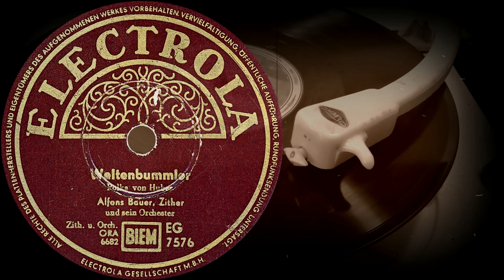Weltenbummler - Alfons Bauer, Zither, und sein Orchester (1951)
Оцифровка грампластинки
Weltenbummler
Polka von Huber
Alfons Bauer, Zither
und sein Orchester
ELECTROLA (Германия) 1951 год
Выходные данные: EG 7576  ORA 6682
Гравировка: ORA 6682-1
Кривая воспроизведения: European 78
Скорость: 78 об/мин
Размер: 25 см